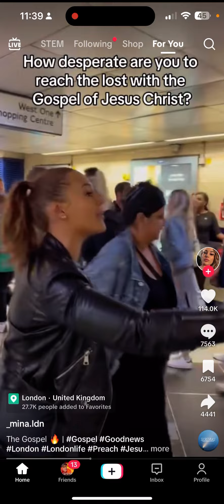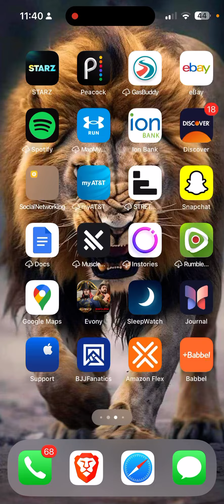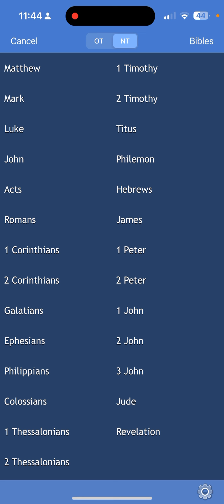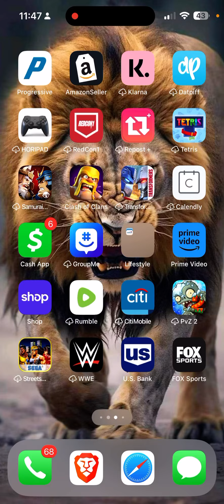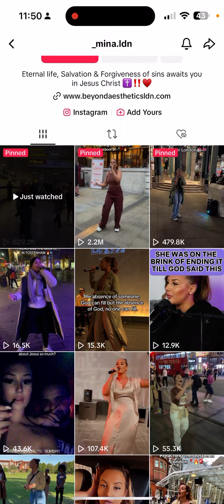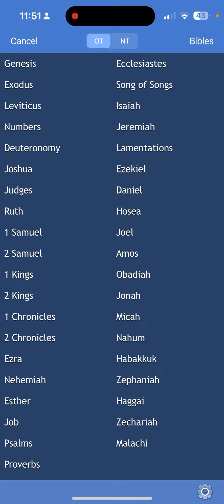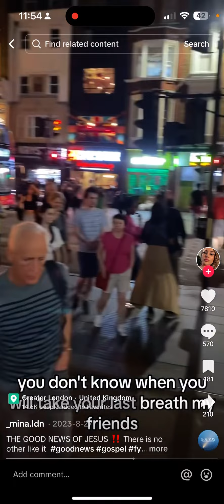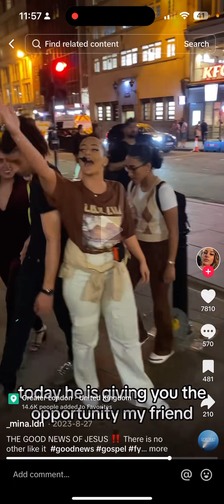The “Christian” woman preacher demon … 😈 big butt , pants wearing, loud mouth spirit .. 🚨 🚩 error